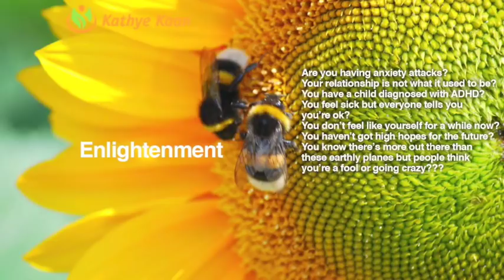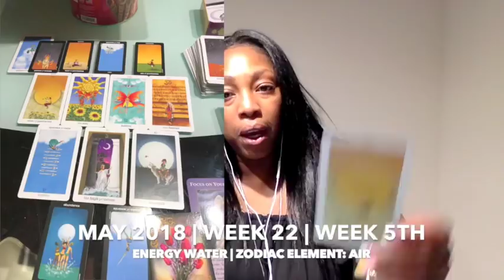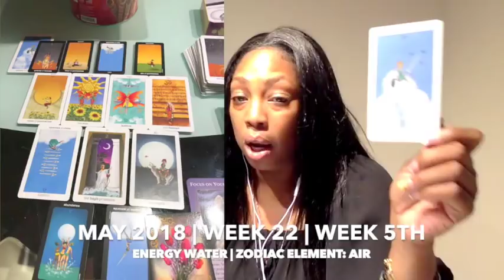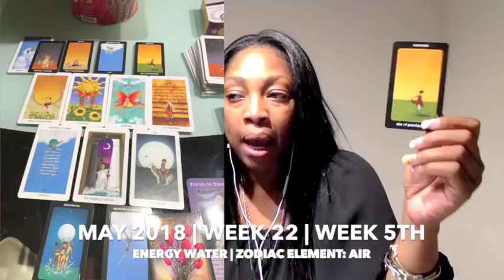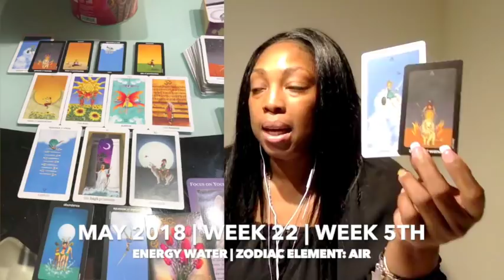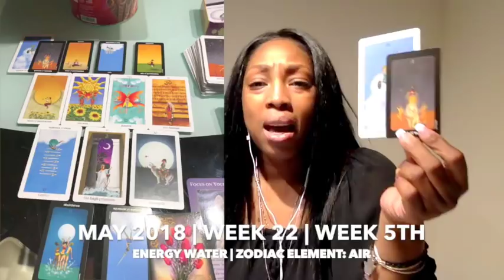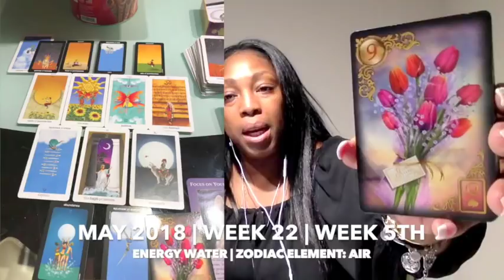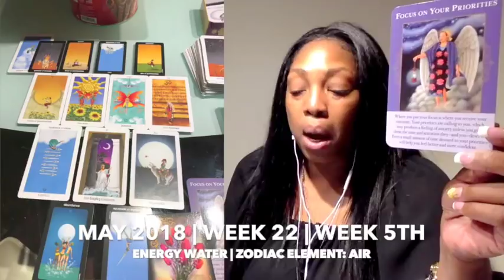VIRGO Weekly Psychic Tarot Reading | Horoscope | Week 22 | MAY 28 -JUNE 03